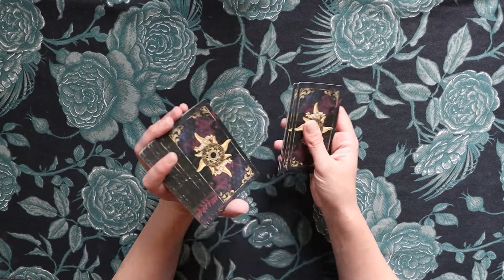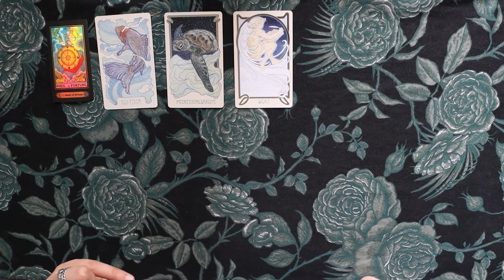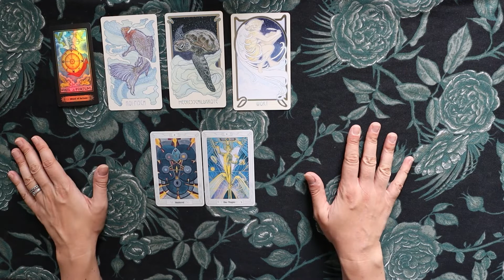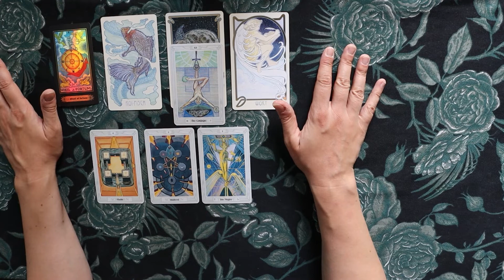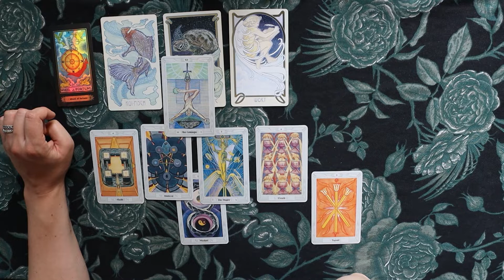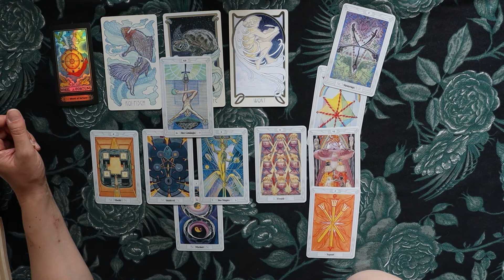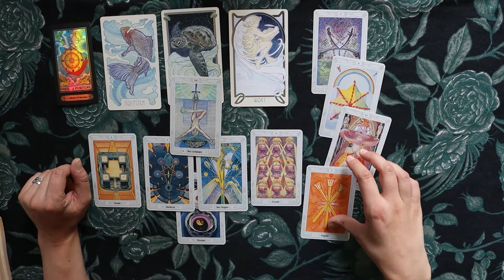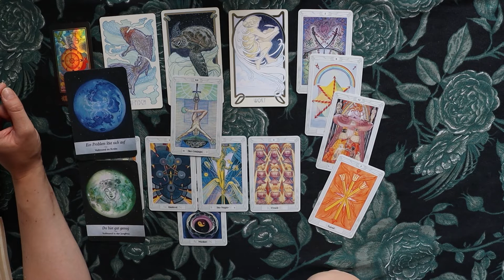♎ Waage - Geselligkeit und viel Freude - (3.8.-12.8.22) Tarot Legung August Horoskop Reading Orakel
Tarot Kartenlegung  für das Sternzeichen Waage für 3.August - 12.August 2022. Dieser Zeitraum bezieht sich astrologisch auf die zweite Dekade Löwe.